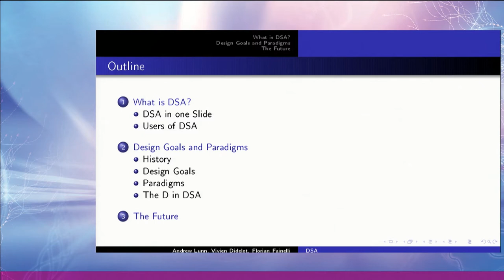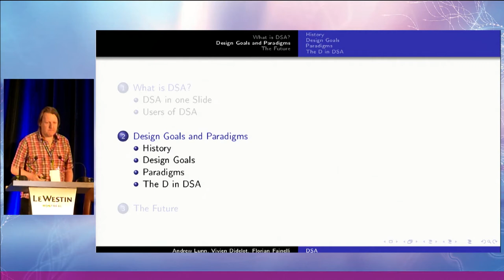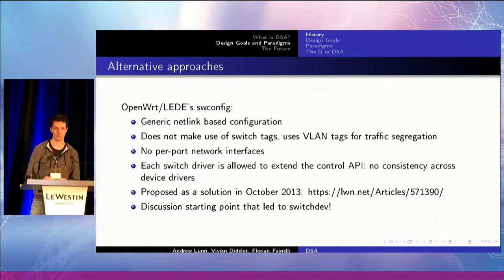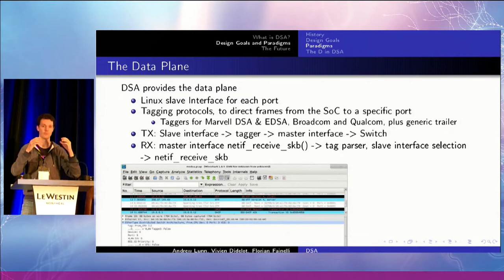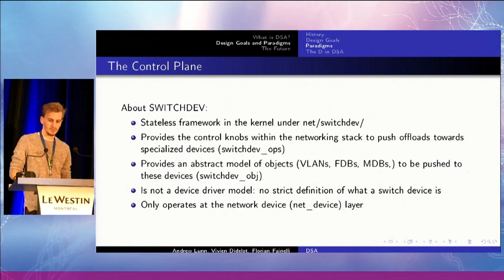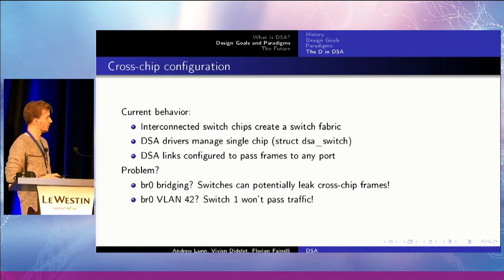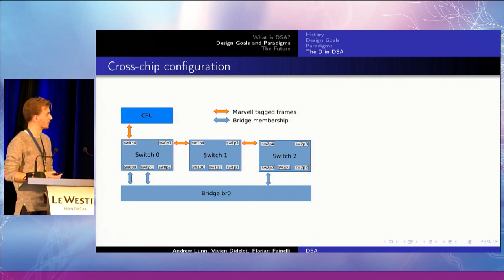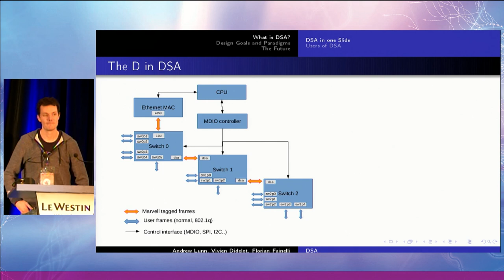Netdev 2.1 - Distributed Switch Architecture By Andrew Lunn, Vivien Didelot, Florian Fainelli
In this talk given at Netdev 2.1 in Montreal on 6th of Apr/2017, Andrew Lunn, Vivien Didelot and  Florian Fainelli give the first of a kind talk on Distributed Switch Architecture that was introduced in Linux about a decade ago.

The authors talk about the design goals and paradigms of DSA and why they make it a good fit for supporting small home/office routers and switches. The talk covers the work that was done over the past 4 years, the relationship with switchdev and the networking stack, and finally give a heads-up on the upcoming developments to be expected.